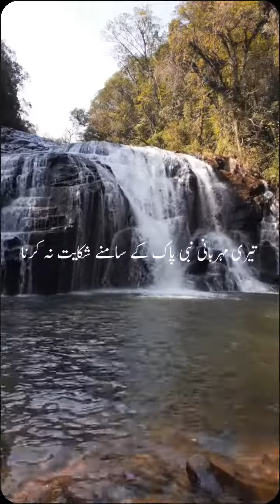حضرت عمر فاروق کا دورِ حکومت اور ایک بوڑھی عورت